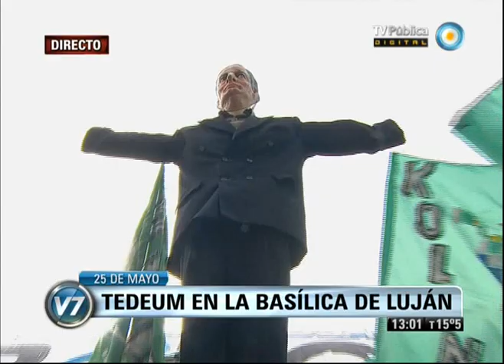Visión 7: 25 de Mayo: La Presidenta encabezó el Tedeum en la Basílica de Luján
La presidenta Cristina Fernández de Kirchner, acompañada por el gabinete nacional, encabezó este sábado el Tedeum en la Basílica de Luján, que alberga a la patrona de la Argentina, adonde también había concurrido en 2010, en el marco del Bicentenario de la Revolución de Mayo. La mandataria fue recibida por el arzobispo de Luján, Agustín Radrizzani, y el gobernador de la provincia de Buenos Aires, Daniel Scioli. A su llegada, hizo entrega en custodia una de las siete banderas que flamearon en Malvinas en 1966, en el marco del operativo Cóndor, cuando un grupo de jóvenes militantes desvió un avión de Aerolíneas Argentinas y aterrizó en las islas. También un pesebre obsequiado al Gobierno el año pasado por el actual papa emérito Benedicto XVI, la ciudad del Vaticano y la Fundación Juan Pablo II. La TV Pública ofrece una programación especial en vivo dedicada al 203º aniversario de la Revolución de Mayo y en conmemoración de la "Década ganada", a partir de la asunción de Néstor Kirchner como presidente, que luego de la ceremonia religiosa sigue con "Cocineros argentinos", desde la plaza Belgrano de Luján, donde el público degusta platos criollos. Desde las 15:30 y hasta la medianoche, móviles, informes, invitados y toda la cobertura de Visión 7 sobre los festejos "por una Patria con igualdad y libertad". Múltiples actividades artísticas, con fuerte contenido federal y regional, en Plaza de Mayo, el Obelisco y Avenida de Mayo. Alrededor de las 20, Cristina se sumará y dirigirá un mensaje al país. Emitido por Visión 7, noticiero de la TV Pública argentina, el sábado 25 de mayo de 2013.